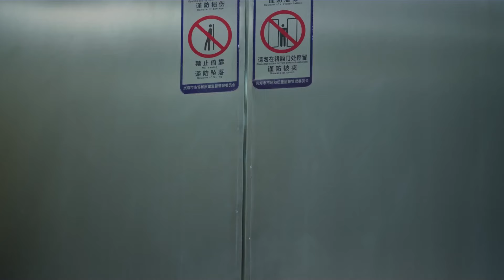My Girlfriend is an Alien EP18 | Xiaoqi lost control and triggered an elevator accident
【简介】来自“开普敦星球”的外星少女柴小七邂逅患有“下雨天异性失忆症”的霸道总裁方冷，意外丢失信号器滞留地球，为此展开了一段高能爆笑又浪漫的跨星恋故事。 女主柴小七不仅是个外星人，还是个不折不扣的撩汉魔女，一旦吸入地球男性散发的荷尔蒙这种“催情禁药”，就会陷入“花痴状态”，为此遭遇种种妙趣横生又爆笑不断的奇缘，将为观众完美还原花痴少女的撩汉心理；而为了在人类地球生存，柴小七还将利用自己的各种超能力解决一个又一个意外麻烦，有如过山车般的跌宕经历将会令观众大呼过瘾。而男主方冷则是个另类霸道总裁，一到下雨天就会忘记出现在自己身边的异性，为此与女主展开各种“斗智斗勇”的爆笑冤家戏码，高甜浪漫的经历强势狙击少女心。

【Synopsis】Chai Xiaoqi, who was an alien girl from the "Cape Town Planet", lost her signal and had to stayed on earth. She encountered an overbearing boss named Fang Leng who was suffering from the "rainy weather heterosexual amnesia", and he would forget the females around him. A hilarious and romantic cross-star love story since then started. Chai Xiaoqi was not only an alien, but also a true-handed witch. Once she inhaled the hormone emitted by males on the earth, she would fall into "flowery state" and met many funny things after that. In order to survive on the human earth, Chai Xiaoqi used her various super powers to solve one accident after another.
【Starring】Thassapak Hsu, Wan Peng, Yang Yue, Wang Youjun, Ashin Shu

Episodes: 28
Original Network: Tencent Video
Duration: 45 min.